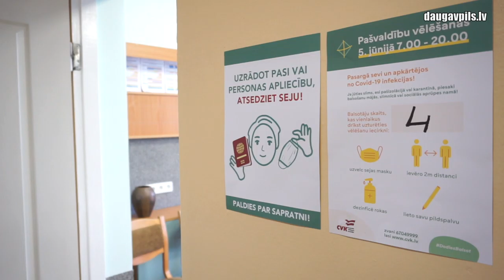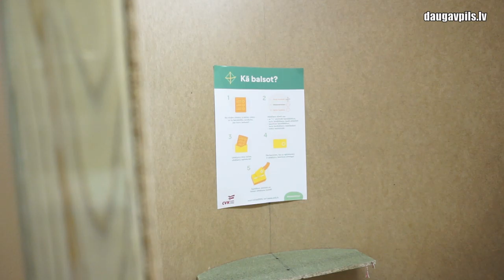Turpinās iepriekšējā balsošana pašvaldību vēlēšanās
Latvijā turpinās iepriekšējā balsošana pašvaldību vēlēšanās: nobalsot var 3. jūnijā (9:00-16:00) un 4. jūnijā (13:00-20:00), savukārt vēlēšanu galvenajā dienā, 5. jūnijā, to varēs izdarīt no plkst.7:00 līdz 20:00. Ņemot vērā situāciju ar Covid-19, Centrālā vēlēšanu komisija iesaka, ja tas ir iespējams, balsot iepriekšējās balsošanas laikā, kad vēlēšanu iecirkņos ir novērojams viszemākās vēlētāju aktivitātes periods.